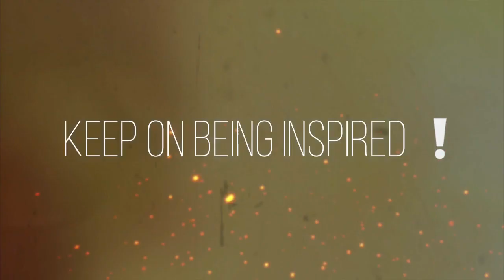Luke Wareham 🏴󠁧󠁢󠁥󠁮󠁧󠁿 on Be Inspired With Shoggy Tosh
EXCLUSIVELY LIVE ON 8 Radio Stations!
🗓 Thursday 30 September 2021
⏰ 8pm UK 🇬🇧 + 🇳🇬 time [3pm 🇺🇸 EST  10pm 🇺🇬 EAT]

Special Guest: Luke Wareham 🏴󠁧󠁢󠁥󠁮󠁧󠁿 on Be Inspired With Shoggy Tosh

🏴󠁧󠁢󠁥󠁮󠁧󠁿 Olaedo Ibe
🇺🇸 Uriel Vega
🏴󠁧󠁢󠁥󠁮󠁧󠁿 Luke Wareham / Lou Fellingham
🏴󠁧󠁢󠁥󠁮󠁧󠁿 Noel Robinson